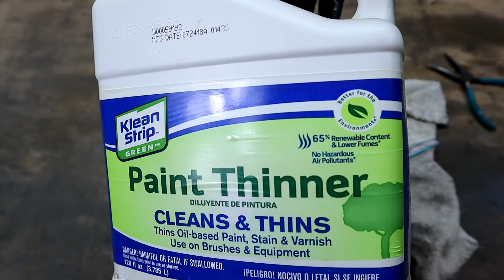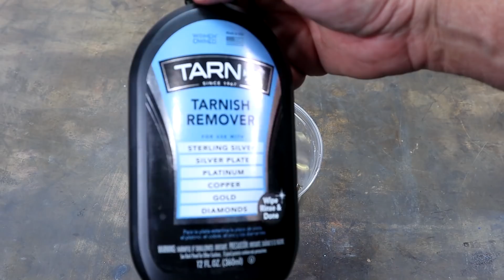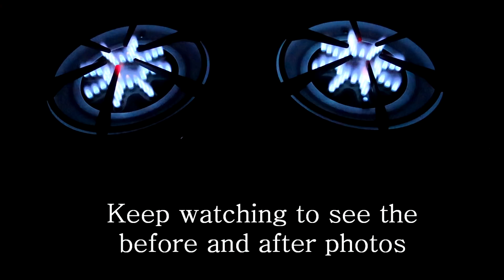Table Top Propane Camping Stove Restoration Video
Old rickety 2 burner table top propane stove left to the elements. I got it and now it looks like new again.

Equipment I've used in this video or others:
Face mask with air filter

Thanks again
Two Hands Restoration